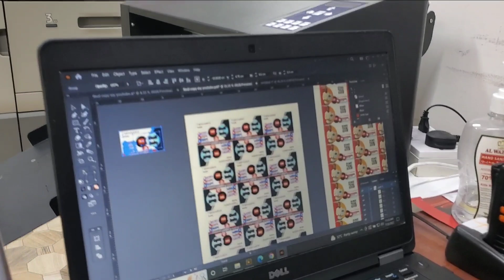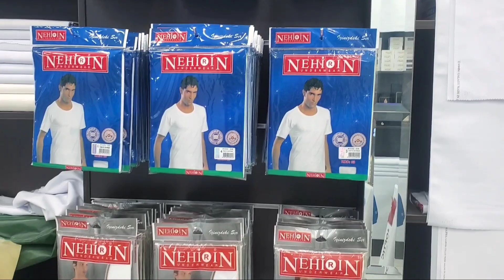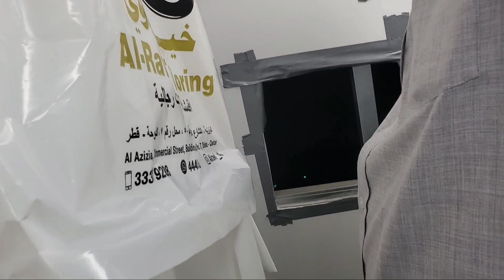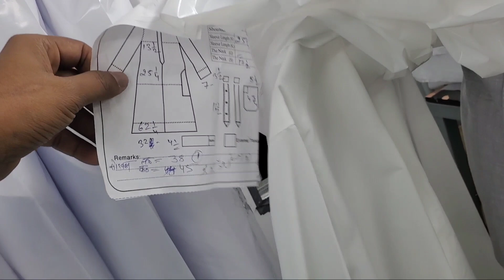अरबी लोगों का कपड़ा सिलते हुए हमारे इंडियन भाई ||Qatar Arabic Tailor Shop||Gulf Tailor Shop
नयी नयी जॉब जानकारी के लिए हमारा Telegram group join कर सकते हैं जिस पर मै नयी नयी जॉब शेयर करता रहूँगा

Arab tailoring shop,
Gulf Tailor shop,
Tailoringahopinqatar,
Gulf में tailor ki दुकान,

धन्यवाद, ,